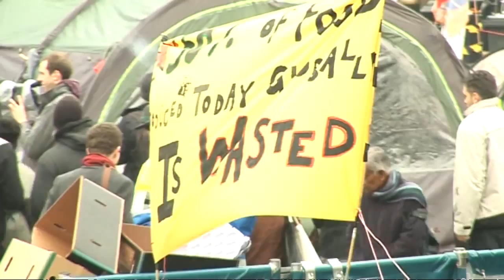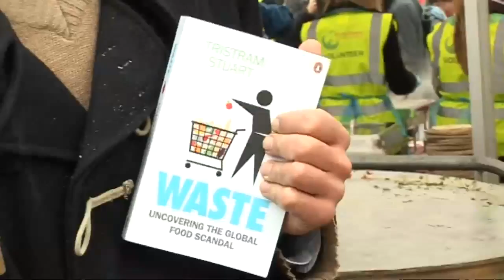Tristram Stuart on his book 'Waste'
Freegan Tristram Stuart talks about his book 'Waste: Uncovering the Gobal Food Scandal' and how he organised a feast for 5,000 in Trafalgar Sq.